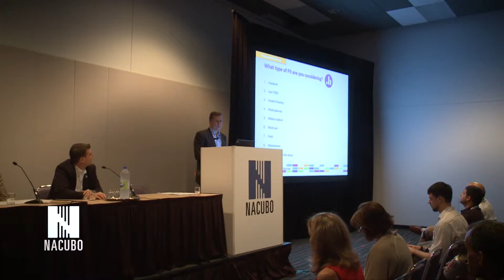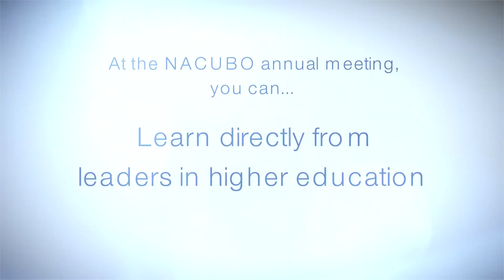High-Quality Sessions at the Annual Meeting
What's your favorite part of the NACUBO annual meeting? For many, it's the high-quality learning and knowledge-sharing done with our higher education peers. From inspiring general sessions to thought-provoking concurrent sessions, see what you can learn at the next annual meeting!